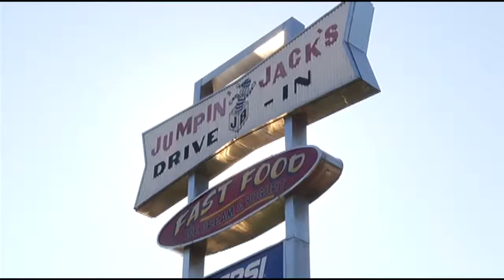Jumpin Jacks dedicates fireworks to fire victim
SCOTIA, N.Y. – An annual fireworks show was dedicated to a local woman who lost her life in a fire Thursday.

The Jumpin Jacks Drive-In fireworks show is the highlight of the summer for many Scotia residents. But some watched with a heavy heart Friday as they remembered longtime Jumpin Jacks employee Jill Vanselow.

Vanselow died from smoke caused by a fire at her North Ten Broeck apartment complex Thursday. Cody Austin was Vanselow’s co-worker, and his mother lived in the same building. He said he could see smoke from the fire all the way from Jumpin Jacks.

“I’ve always seen her walking in and out of the apartments,” he said. “At work she’d always say hi to me, talk to me, and try to strike up a conversation.”

Vanselow was known as “Jilly Bean” by those who loved her. She worked serving ice cream at Jumpin Jacks for the past 11 summers.

“She became part of our family, and we wouldn’t let her go, so she made it a career,” owner Mark Lansing said.

Lansing said fireworks were always the best part of Vanselow’s summers, so when he heard the news of her death, he knew Friday’s fireworks were for her.

“It’ll increase the turnout tonight as a memorial for her,” he said.

It wasn’t only Vanselow’s co-workers and friends who mourned her death. Many of her customers also came out to the show with her memory in mind.

“She was a very nice lady,” customer Laurel Barns said. “I met her a lot of times at Jumpin Jacks.”

The drive-in employees all wore her initials on their hats and sleeves Friday to show she may be gone but will never be forgotten at Jumpin Jacks.

“She’s going to be missed," Lansing said. "We’ll never forget her. She’s part of what makes this place run.”

The Scotia Police Chief said the fire was ruled accidental, and foul play is not suspected in Vanselow’s death.